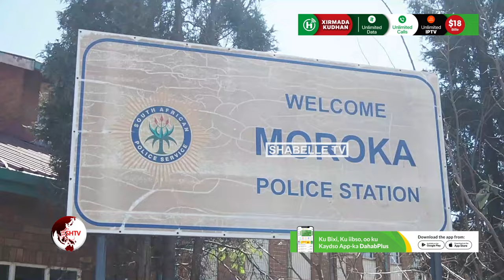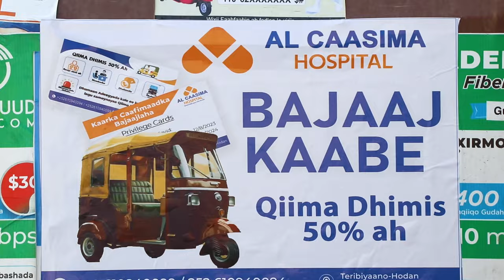Kooxo Burcad South Afrikaan ah oo boobay goobo Ganacsi oo ay Leeyihiin ganacsato Soomaaliyeed.